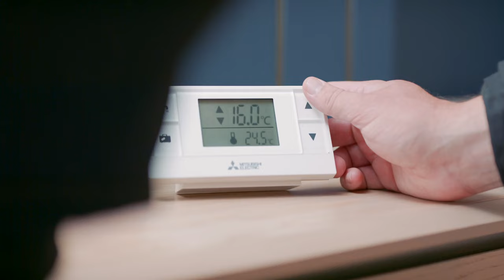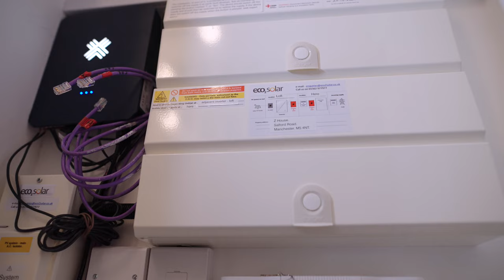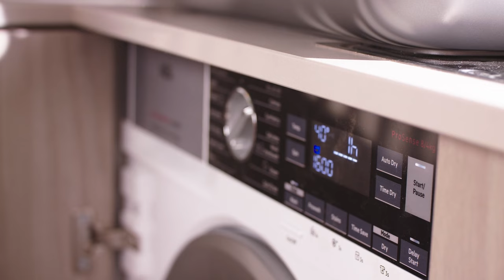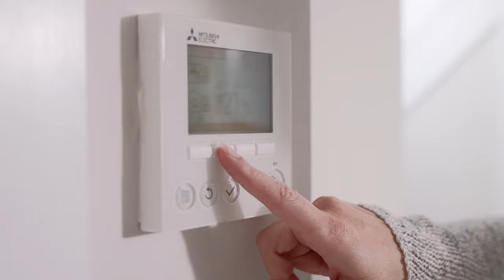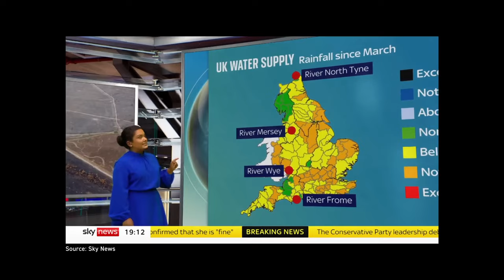Episode two | Is Zed House the home of the future? | Introducing the Zed House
As our homes get smarter, we need to put consumers first – which is why sustainable living needs to be better, easier and cheaper for everyone.
In the second episode of our Zed House series, we explore how smart technology and data is changing the way we heat, power and live in our homes, from reducing carbon to helping to drive down bills.